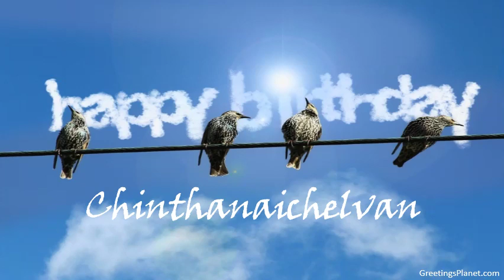Happy Birthday to Chinthanaichelvan